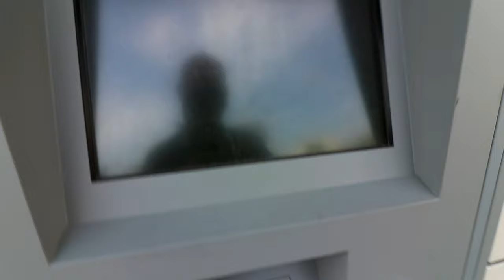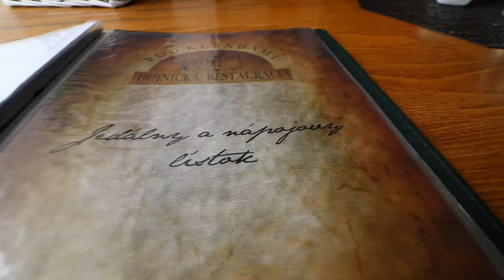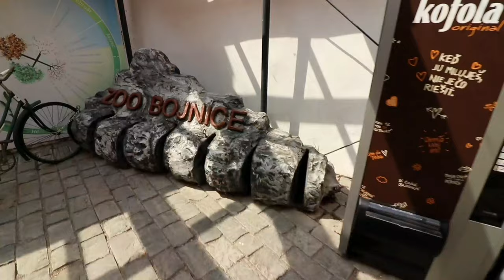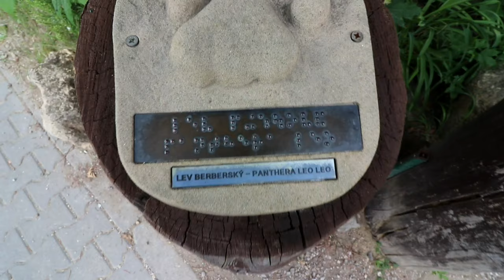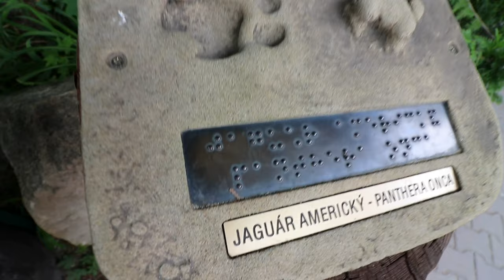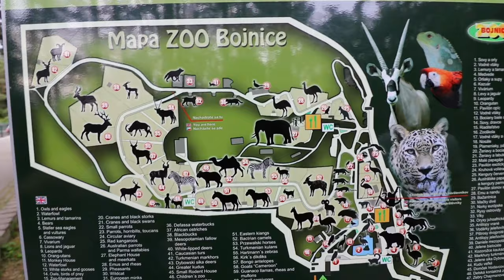Dvorac Kao Iz Bajke 🏰 Obisli Smo Bojnice VLOG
Dobrodosli na kanal LMTD EDITION

U Slovackoj je ovo jedna od poznatijih i popularnijih turistickih destinacija.
Dvorac Kao I Bajke i Zooloski Vrt u Bojnicama su nesto sto cete sigurno zapamtiti ukoliko posetite ovaj mali turisticki gradic.
Bojnice su malo mesto idealno za odmor
Uzivajte 😁😁😁

NIKADA! nemojte kliknuti ovaj link

Linkovi drugih videa sa kanala⤵️